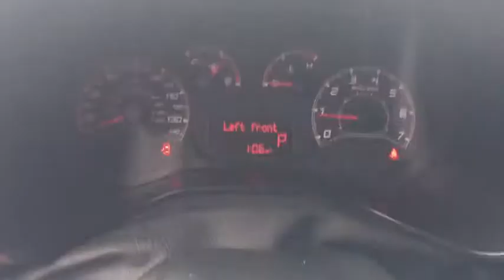2017 Ram ProMaster City Cargo Van Woodbridge, New Haven, Hamden, East Haven, West Haven, CT 3132A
Bright White Used 2017 Ram ProMaster City Cargo Van available in Woodbridge, Connecticut at Crest Lincoln Jaguar. Servicing the New Haven, Hamden, East Haven, West Haven, CT area.
2017 Ram ProMaster City Cargo Van Tradesman - Stock#: 3132A - VIN#: ZFBERFAB7H6E53254

CARFAX One-Owner. Clean CARFAX.Odometer is 2516 miles below market average!Bright White 2017 Ram ProMaster City Tradesman FWD 4D Cargo Van 9-Speed 948TE Automatic 2.4L I4 MultiAir 28/21 Highway/City MPGCrest Lincoln Jaguar has been recognized as a President's Award Winning dealership for many years, symbolizing an unprecedented level of customer satisfaction. Your purchase experience will be effortless and enjoyable!At Crest Auto Mall, each of our Certified Sales Consultants will strive to make your purchase experience seamless. We will make every attempt to introduce you to the car of your dreams! Visit our showroom today. We are conveniently located at 185 Amity Road, Woodbridge, CT 06525. We would love to earn your business!